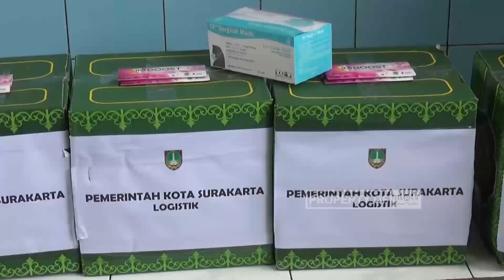Walikota Solo Salurkan Bantuan untuk Warga yang Jalani Isolasi Mandiri